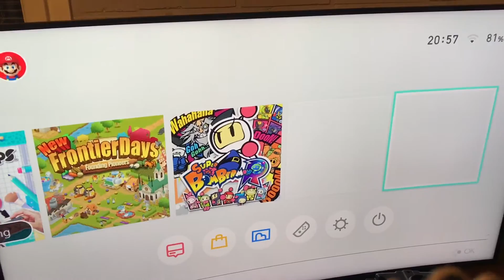Nintendo Switch ja telakka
Telakasta pois ja takaisin